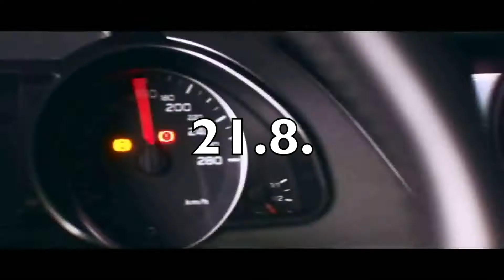TCT IOJK JULKAISTAAN 21.8.2015!!!!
NYT SE JULKAISTAAN; MEIDÄN DEBYYTTIALBUMI IOJK!
Tervetuloa julkkareihin Linnanmäelle 21.8!